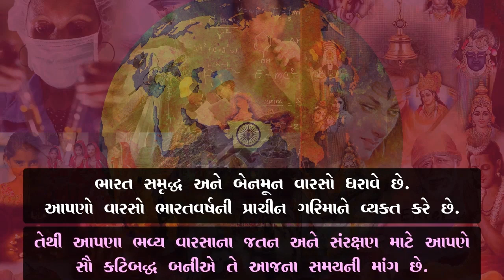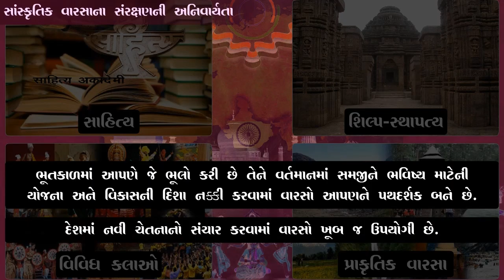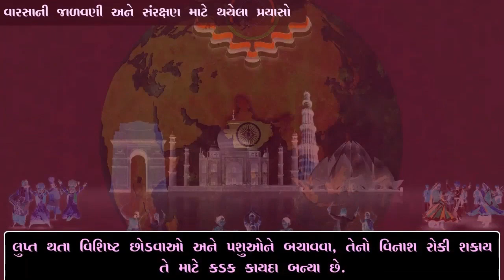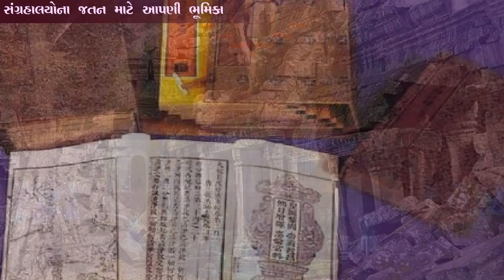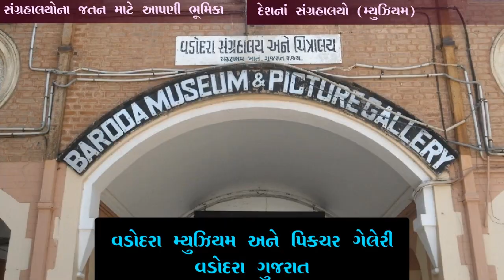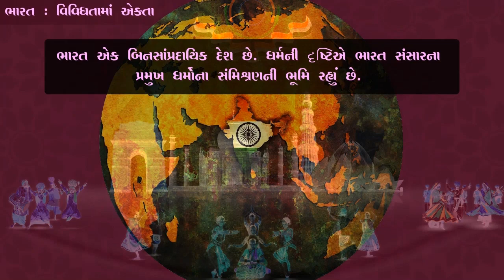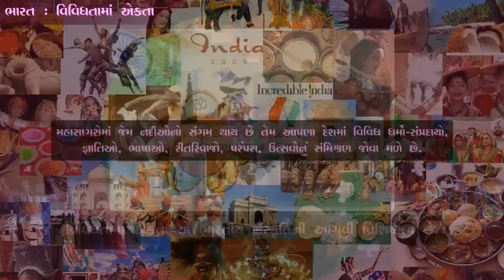STD 10 SS Chap 7 Aapana varasanu jatan 7 આપણા વારસાનું જતન